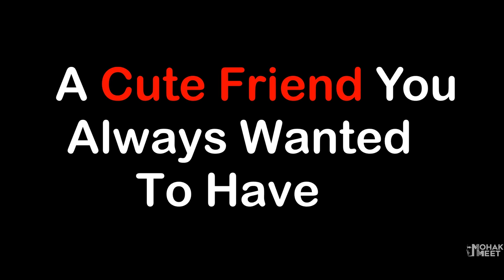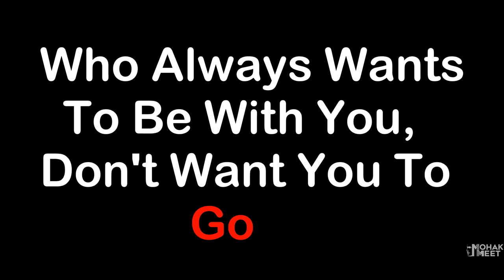LIFE WITH A DOG | DOG SHORT FILM WITH A MESSAGE || MOHAK MEET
A dog is the only thing on earth that loves you more than he loves himself! Life with a dog video shows daily fun we have with our pets.

Cast
Mohak Meet
Doll

Concept
S. Meet
Daisy

Editing & Direction
Mohak Meet